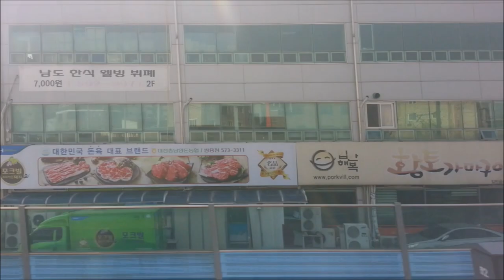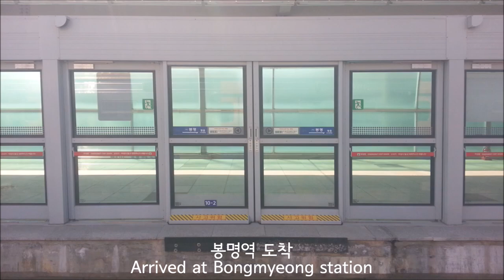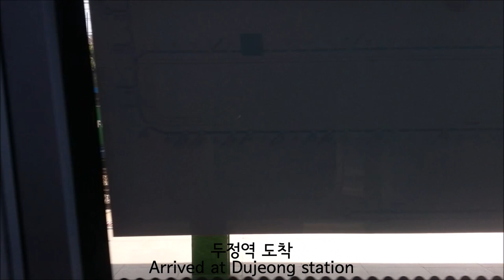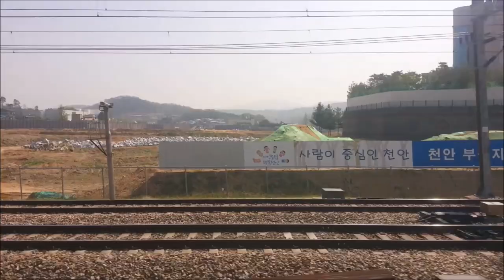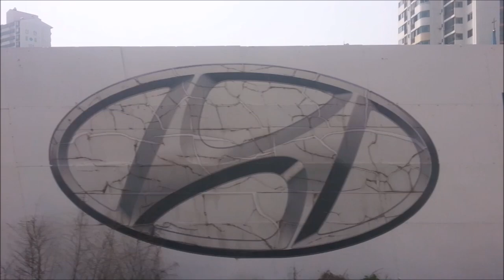1호선 용산급행 신창-용산 주행영상(Seoul line 1 Yongsan Rapid Sinchang-Yongsan)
열차: VVVF 311x30편성 용산급행
정차역: 신창, 온양온천(4:48), 배방(9:01), 아산(14:06), 쌍용(16:10), 봉명(17:59), 천안(20:40), 두정(24:32), 성환(31:59), 평택(40:01), 서정리(46:40), 오산(53:40), 병점(59:14), 수원(1:05:50), 안양(1:19:38), 가산디지털단지(1:34:10), 구로(1:38:00), 신도림(1:40:03), 영등포(1:41:53), 신길(1:43:26), 대방(1:44:39), 노량진(1:46:19), 용산
(Station: Sinchang, Onyangoncheon(4:48), Baebang(9:01), Asan(14:06), Ssangyong(16:10), Bongmyeong(17:59), Cheonan(20:40), Dujeong(24:32), Seonghwan(31:59), Pyeongtaek(40:01), Seojeong-ri(46:40), Osan(53:40), Byeongjeom(59:14), Suwon(1:05:50), Anyang(1:19:38), Gasan Digital Complex(1:34:10), Guro(1:38:00), Sindorim(1:40:03), Yeongdeungpo(1:41:53), Singil(1:43:26), Daebang(1:44:39), Noryangjin(1:46:19), Yongsan)
*촬영열차: 신창발 용산급행 K1910열차(평일)